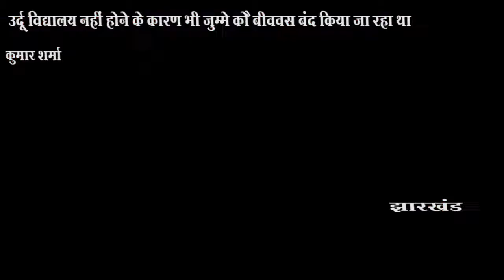झारखंड : गोड्डा उर्दू विद्यालय नहीं होने के कारण भी जुम्मे को School बंद किया जा रहा था